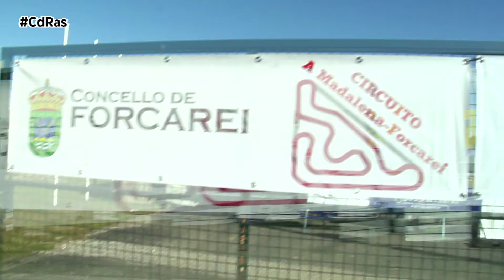2ª CARRERA FORCAREI DANI RIVAS CUP 2017 | By CdRas